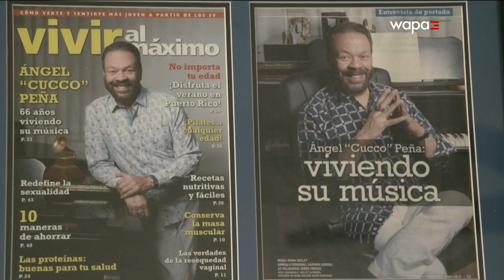Ángel "Cuco" Peña habla de su experiencia con el Covid-19 | WapaTV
El director musical recuerda uno de los momentos más difíciles que le ha tocado vivir.

WapaTV